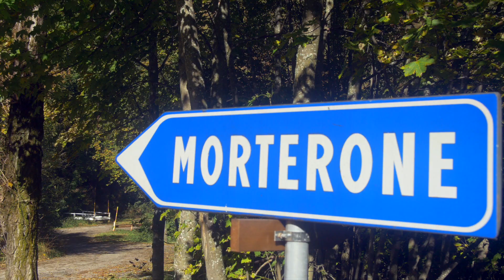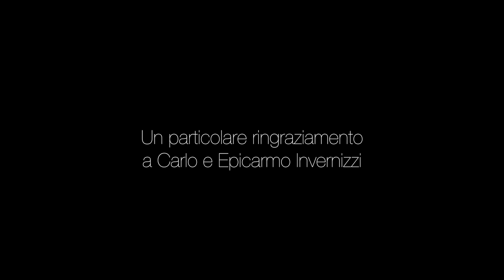Igino Legnaghi in Morterone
La scultura di Igino Legnaghi a Morterone, il più piccolo paese d'Italia sulle montagne sopra il lago di Como, presso il museo all'aperto di arte contemporanea. Igino Legnaghi's sculpture in Morterone, a little village in the mountains near Como lake, in Italy. In Morterone there's an open air Modern Art Museum. Filmed with Dji Phantom 3 Professional and Panasonic GH4